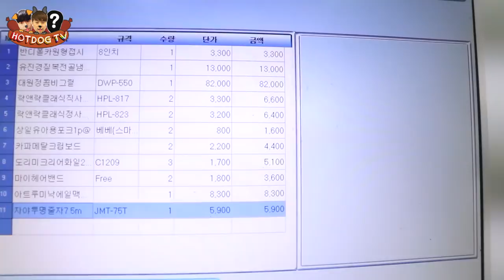전통시장 체험하기~! (feat. 아싸마TV)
핫도그티비 페이스북 =